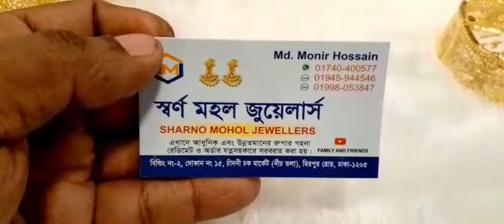আবারো নিউ ডুবাই ডিজানের চুড়ি কালেকশন নিয়ে আসলাম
ভালো মানের ডুবাই ডিজানের চুড়ির কালেকশন দেখুন